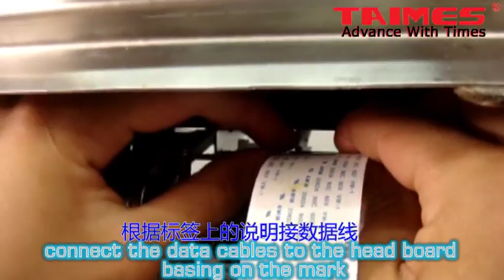TAIMES 180E eco solvent printer Install print head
This is the video to show how to install the TAIMES 180 e eco solvent printer